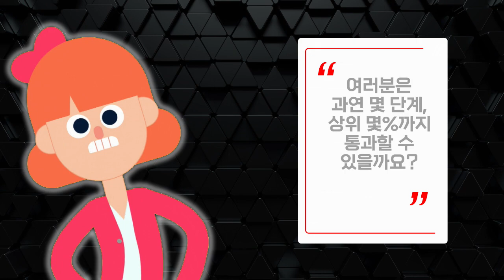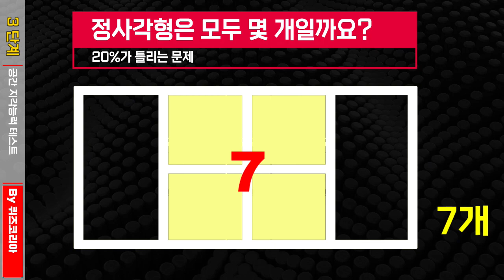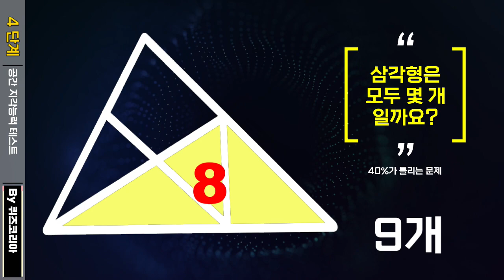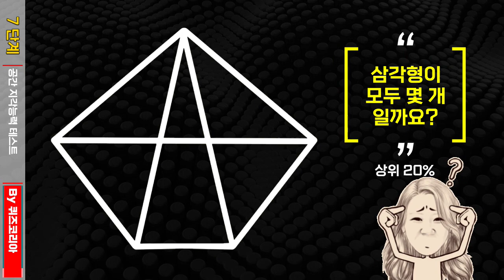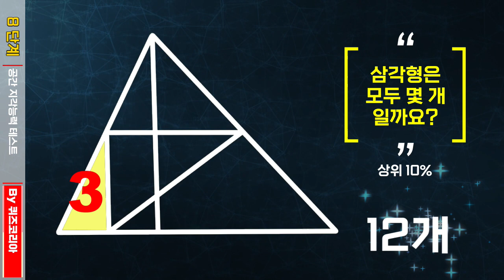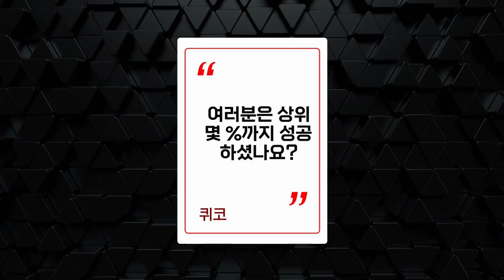99%가 마지막 삼각형 1개를 찾지 못합니다. 공간 지각능력 상위 1%에 도전해보세요!!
지금부터 퍼즐 도형을 보시고 삼각형 또는 사각형의 개수를 맞혀주세요. 여러분의 공간 지각능력이 얼마나 뛰어난지 바로 알 수 있습니다. 여러분은 과연 몇 단계, 상위 몇 %까지 통과할 수 있을까요?